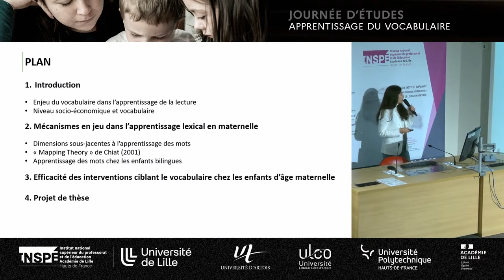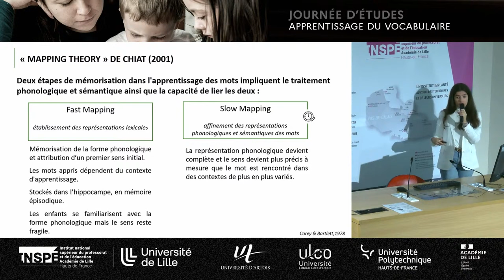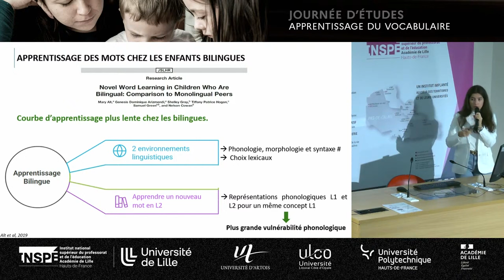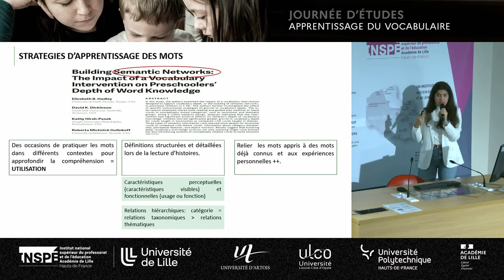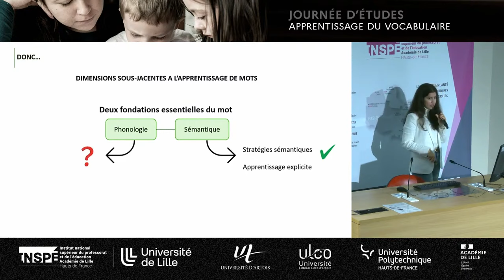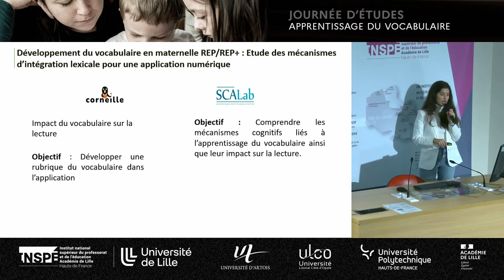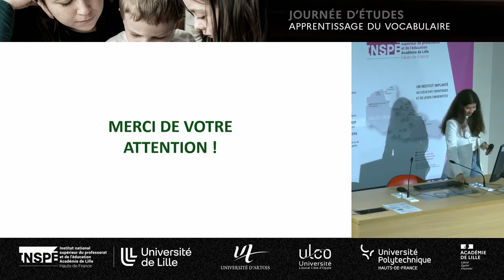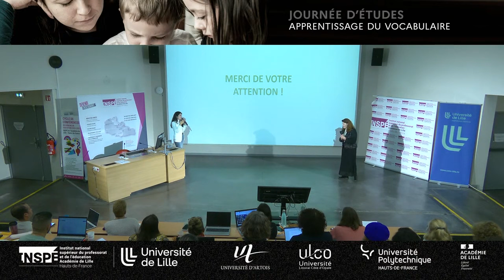Apprentissage du vocabulaire chez les enfants d’âge maternelle - Sabah Al Bilani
Journée d'études - Apprentissage du vocabulaire

Apprentissage du vocabulaire chez les enfants d’âge maternelle : mécanismes en jeu et efficacité des méthodes d’interventions en classe

par Sabah Al Bilani, doctorante, SCAlab, Université de Lille

sous la direction de Séverine Casalis, professeure des universités en psychologie cognitive et psycholinguistique, SCAlab, Université de Lille

13 novembre 2024, site INSPÉ de Villeneuve d'Ascq

Une journée d'études organisée par Ludivine Javourey-Drevet, maîtresse de conférences en sciences de l’éducation et de la formation à l'INSPÉ Lille HdF (SCAlab, Université de Lille)